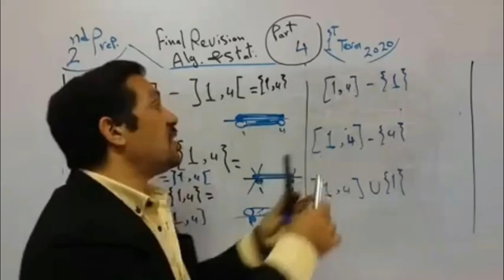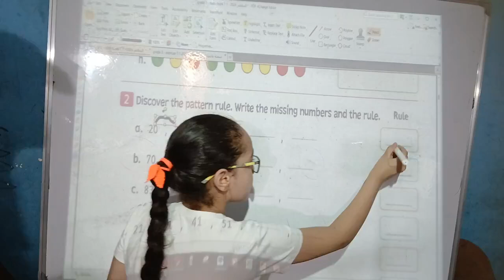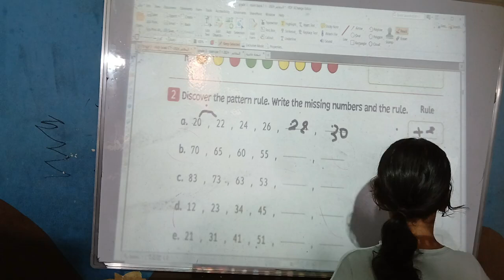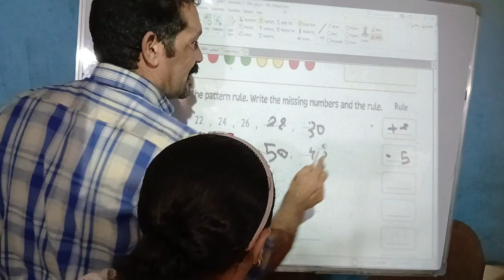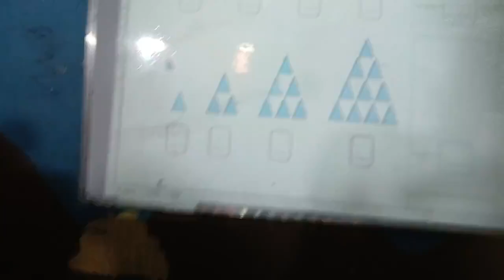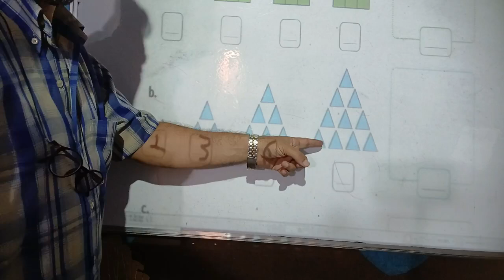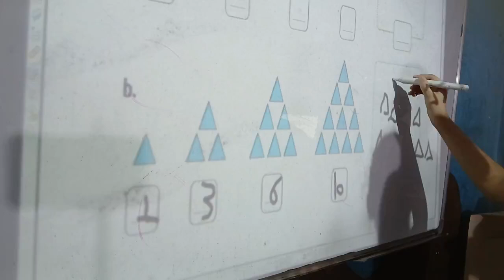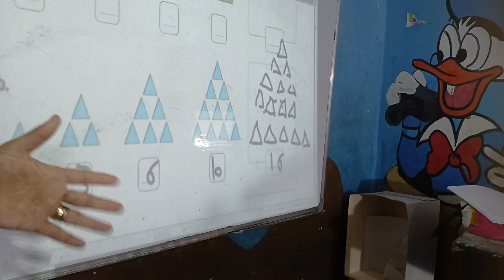grade 3 learn patterm by student first term 2025